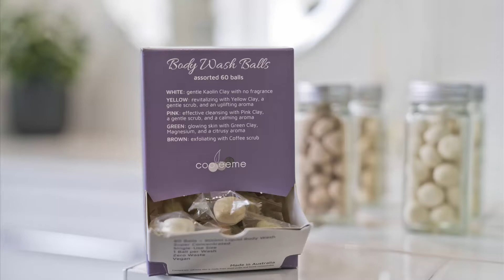cooleeme Web Burner